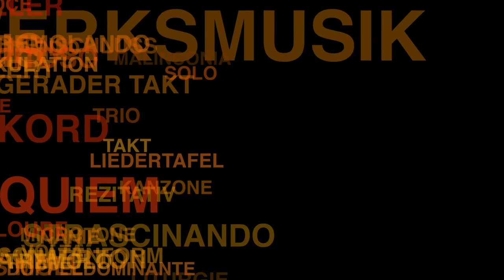Dorothee Oberlinger - The Passion of Musick (Klassik TV Trailer), with D. Oberlinger und V. Ghielmi